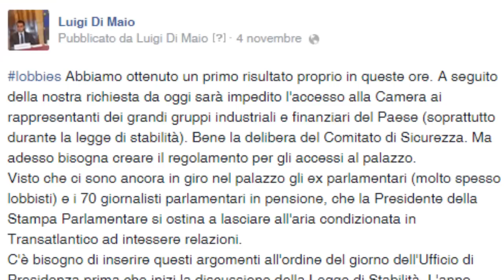Luigi Di Maio (M5S) Fuori i lobbisti dal Parlamento